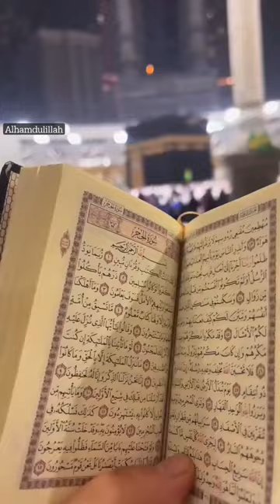masaallah makkah sarif